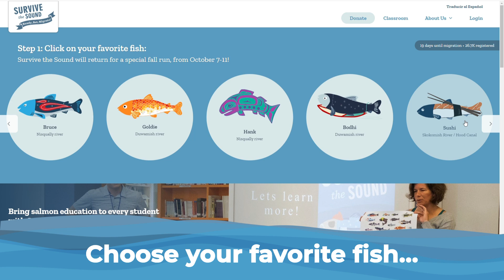How to Sign Up for Survive the Sound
Getting started with Survive the Sound couldn't be easier! Simply follow these steps to pick your favorite fish, create an account, and join a team!